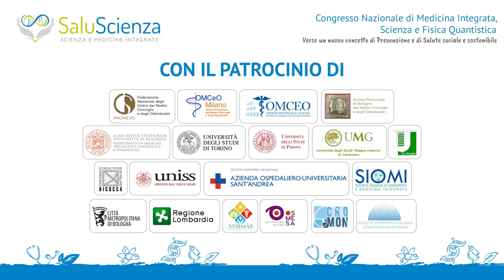SaluScienza Musicoterapia con l'arpa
Intervista con Monika Paul

Vi ringrazio per la iscrizione su nostro canale . Cosi aiutate il nostro lavoro.